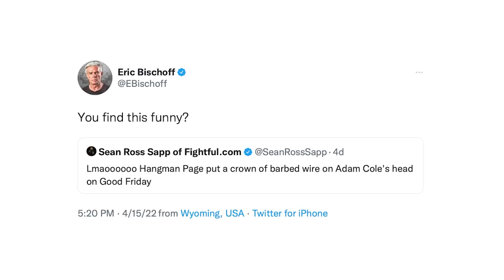AEW & NJPW Open The Forbidden Door: Best Of The Bryan & Vinny Show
The Best of the Bryan and Vinny Show is back to talk about The Forbidden Door, Druids, Dr. Seuss and everything in between! Bryan gets HEAT. Vinny is The Grinch. Craig is the moral compass. Granny delivers an all time performance… so check it out!